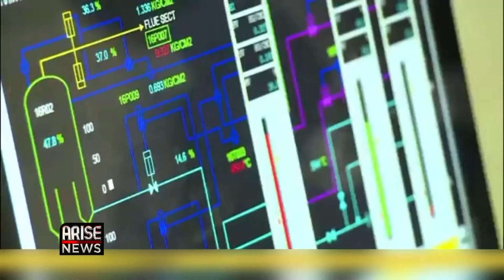PH Refinery: NNPCL Begins Search for Private Operators - Israel Aye